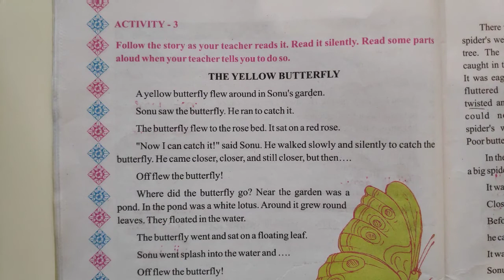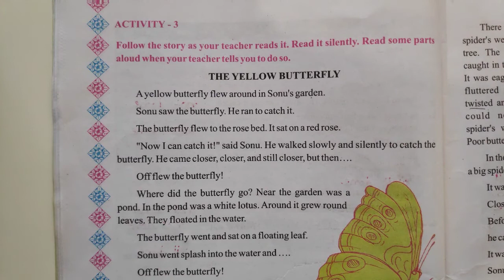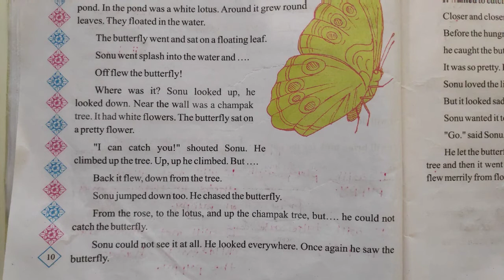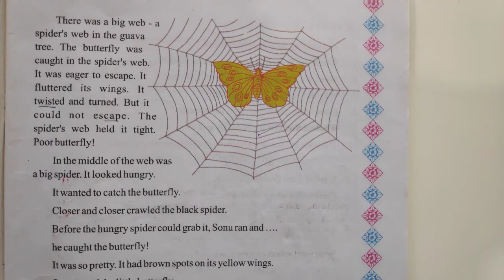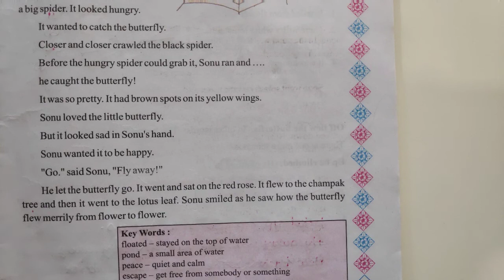CH 2 GSEB | THE YELLOW BUTTERFLY | CLASS 3| IT'S STUDY TIME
Ch 2 the world of butterfly story explanation